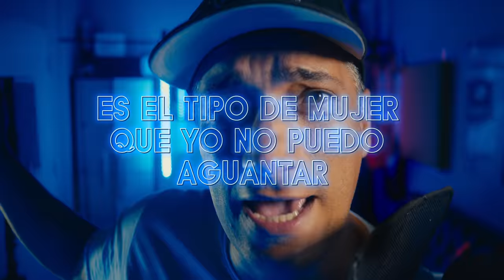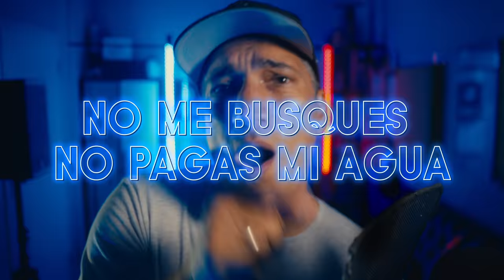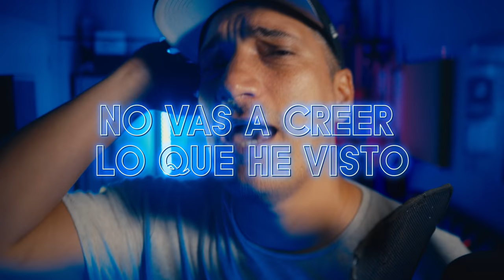ASI SUENA EN ESPAÑOL MURDER SHE WROTE -CHAKA DEMUS & PLIERS 🔥🔥🔥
ÉSTE ES EL PRIMER VIDEO DE LA NUEVA SERIE "ASÍ SUENA EN ESPAÑOL", DONDE ESTAREMOS “TRADUCIENDO” CLÁSICOS DE LA MÚSICA REGGAE DE TODOS LOS TIEMPOS.

🚨 Ojo que no siempre se puede hacer la traducción Literalmente porque si no algunas frases no se entenderían, sobre todo cuando usan metáforas, como en el caso de esta cancion. En algunos momentos estaré utilizando la interpretación más que la traducción literal￼🚨
Lo aclaro porque estoy seguro que saldra mas de uno diciendo “Ahi no dice eso”
En fin, Espero que valoren el trabajo y lo disfruten.
Nuff Love!